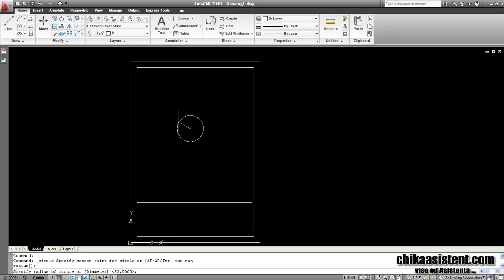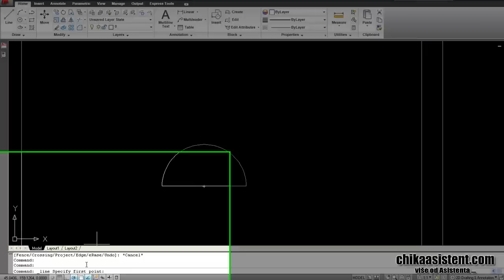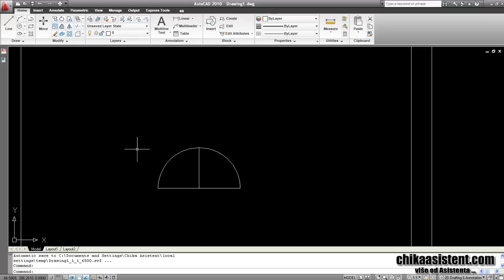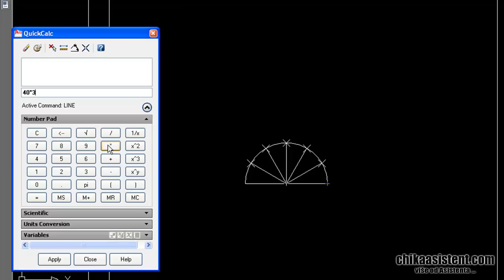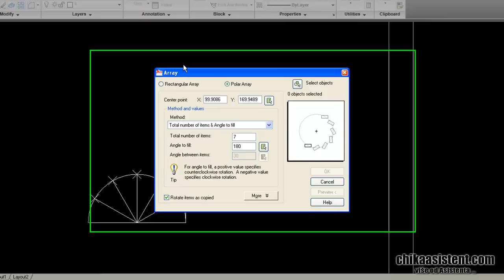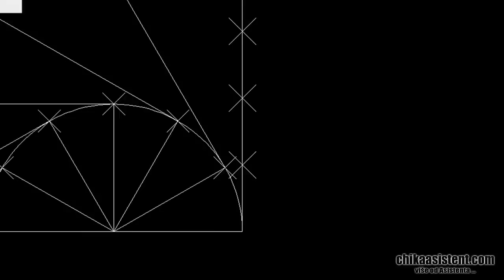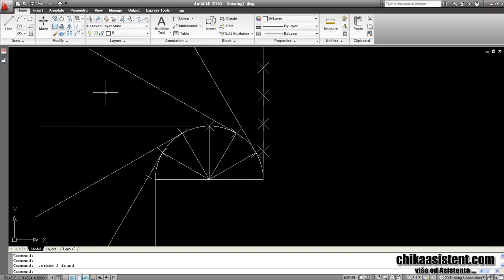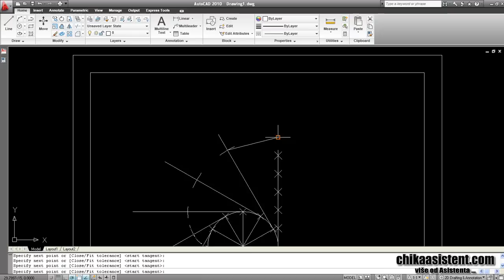8. AutoCAD Help tuts - Konstrukcija Evolvente - chikaasistent.com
Konstrukcija evolvente je prikazana u vidu evolvente polukruga. Moguće je odraditi i konstrukciju evolvente cijelog kruga no to je već prepušteno vama. Tehnike sa kojima se ostvaruju ove stvari su uvijek iste. Stoga ukoliko usvojite ove stvari koje su prikazane u dosadašnjim izdanjima vi ste sigurno osposobljeni za većinu 2D crtaćih problema sa kojima se sreću studente mašinstva/strojarstva.